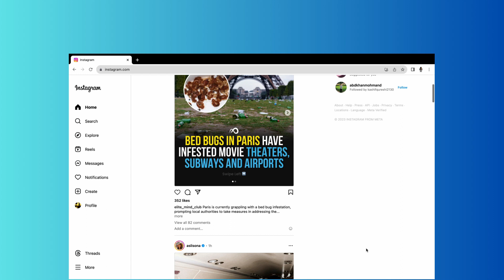How to Fix Instagram Story Views Not Showing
In this video, you’ll learn how to fix Instagram story views/viewers not showing, not working, or missing on iPhone and Android.